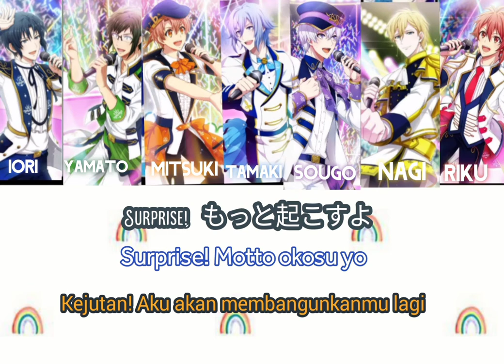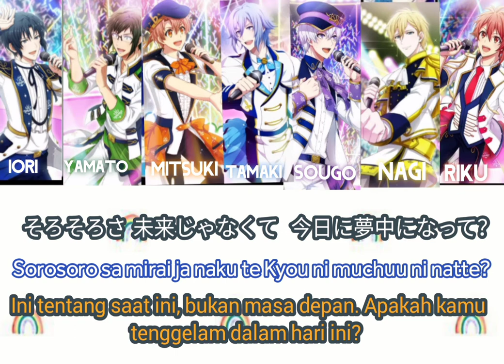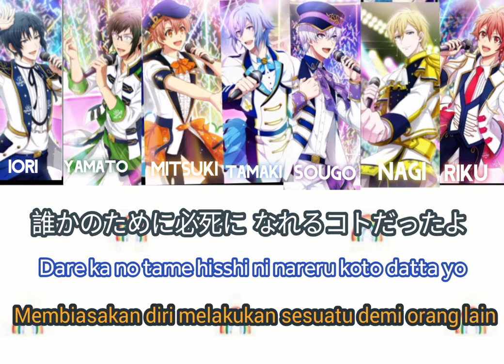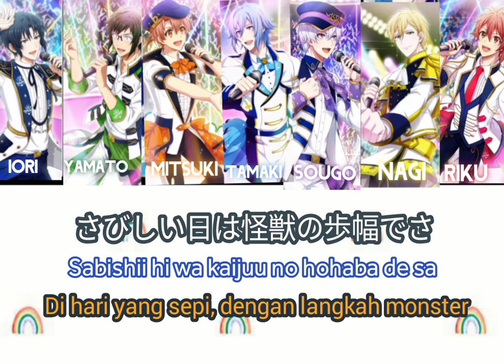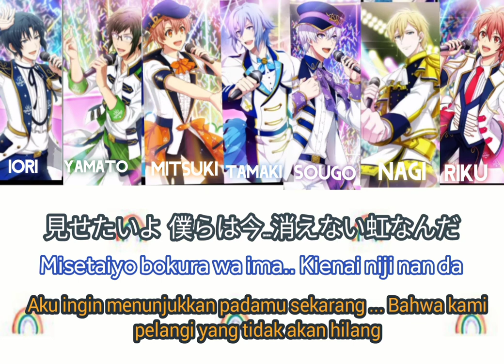IDOLiSH7 –ナナツイロ REALiZE– Kanji, Romaji, Sub Indo Lyrics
❀ SONG INFO

SONG TITTLE : ナナツイロ REALiZE , Nanatsuiro No REALiZE

ARTIST : Voice Actor's Izumi Iori as Masuda Toshiki, Nikaido Yamato as Shirai Yusuke, Izumi Mitsuki as Tsubasa Yonaga, Yotsuba Tamaki as KENN, Osaka Sougo as Abe Atsushi, Rokuya Nagi as Eguchi Takuya, Nanase Riku as Ono Kenshou

SINGLE : Nanatsuiro no REALiZE

RELEASED DATE : June 20, 2018

Translate Indonesia & video : Lyonestars